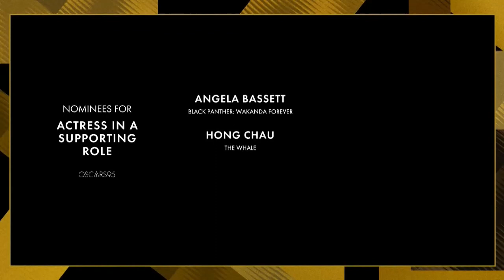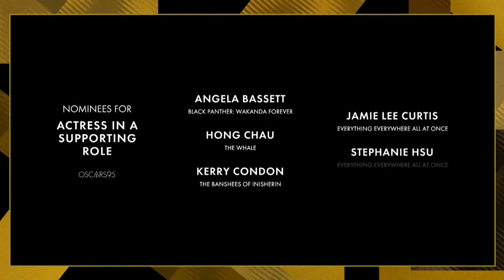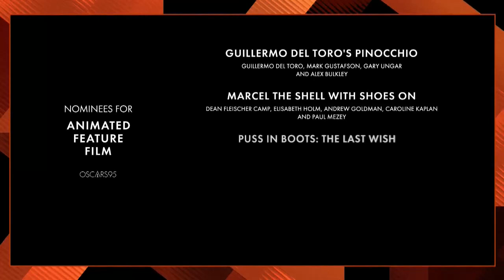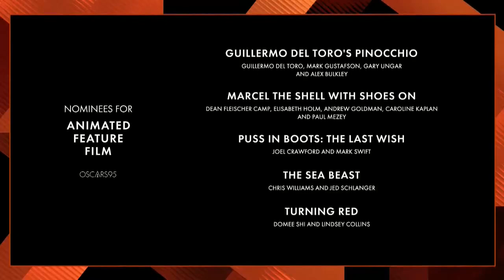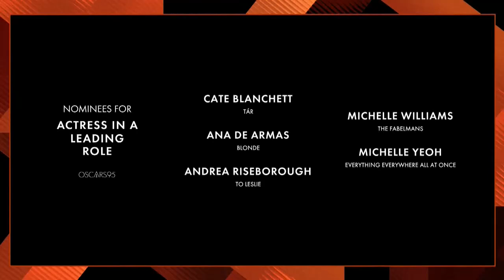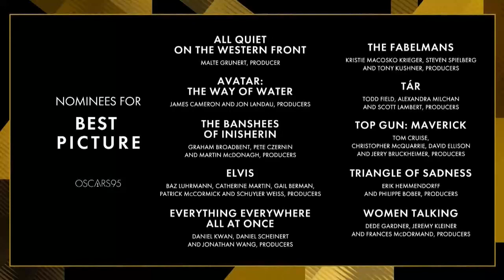Nominaciones para la 95ª edición de los Óscar